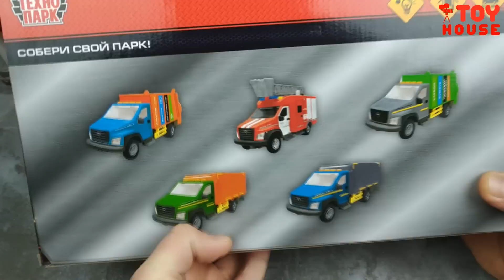Новинка Технопарк ПОЖАРНЫЙ ГАЗОН НЕКСТ свет, звук, тушит водой. Про машинки.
Новая большая машинка моделька Технопарк пожарный автомобиль марки Газон Некст / Next со светом и звуком может поливать водой, тушить пожар. Крутая тачка с открывающимися дверями, масштаб модели 1/24. Видео про машинки модельки.